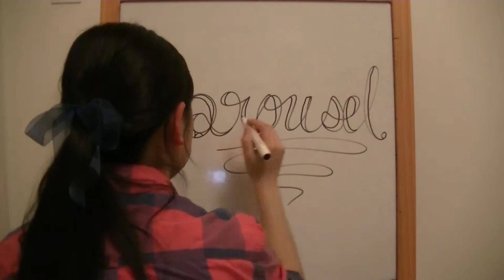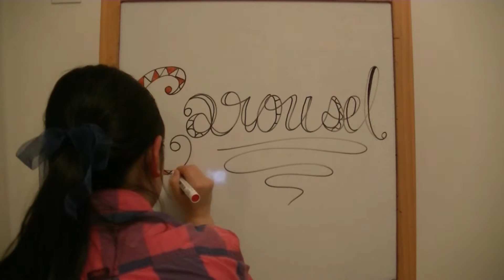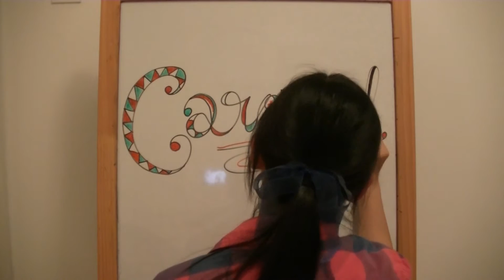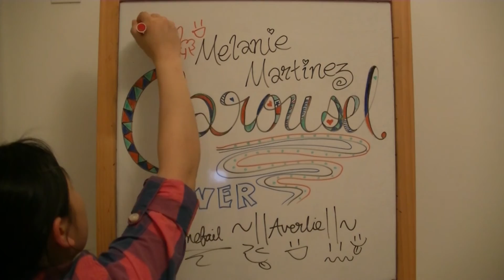Carousel (cover)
Hello~~ WOOHOO! HSC IS OVER! Hahaha, now I have to catch up on all the homework I've been neglecting due to accelerated Maths... Oh well, hopefully I'll have more time to make videos once I've caught up on everything. So yeah, one of my friends requested that I cover Carousel by Melanie Martinez and so I did!! Well, I tried, haha. And I also failed to spell my own name! XD Don't judge me. :P You've done it too. Anyway, I hope you like it and please leave more suggestions/requests in the comments! Thanks~

Lyrics:

Round and round like a horse on a carousel
We go
Will I catch up to love? I could never tell
I know
Chasing after you is like a fairy tale
But I know that I'm glued on tight to this carousel

Come, come one, come all
You must be this tall
To ride this ride at the carnival

Oh, come, take my hand
We'll run through play land
So high, too high at the carnival

And it's all fun and games
Until somebody falls in love
But you've already bought a ticket
And there's no turning back now

This horse is too slow
We're always this close
Almost, almost, we're a freak show

Right, right when I'm near
It's like you disappear
Where'd you go?
Mr. Houdini you're a freak show

Why did you steal my cotton candy heart?
You threw it in this damn coin slot
And now I'm stuck, I'm stuck
Riding, riding, riding